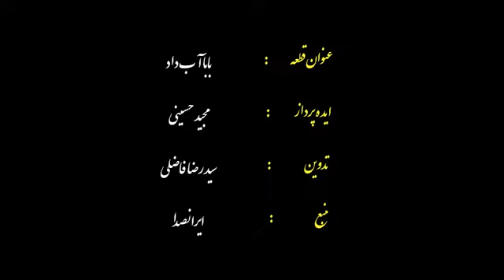مداحی محمود کریمی -مشک خالی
مشک خالی با صدای وحید جلیلوند مداحی محمود کریمی